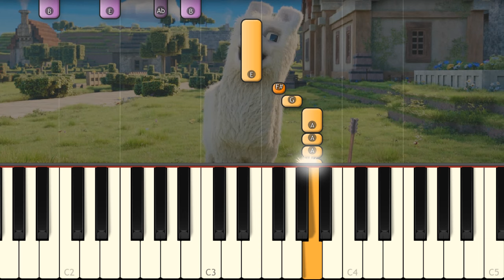A Minecraft Movie Teaser [Piano Tutorial]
Learn how to play on piano Minecraft's Trailer song!